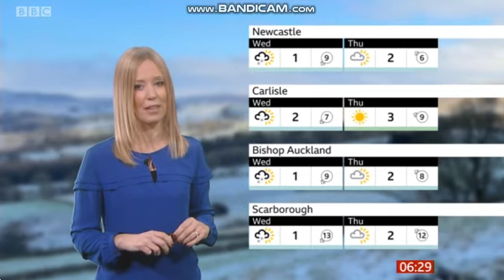Lisa Gallagher - Look North weather - (9th February 2021) - HD [60 FPS] Part 1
Lisa Gallagher is looking tremendous hosting the weather on Look North.